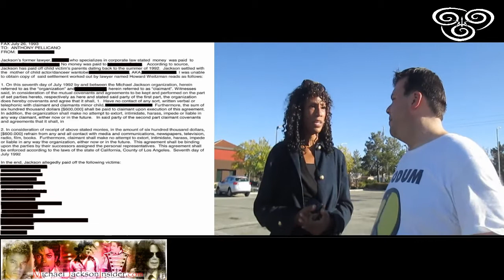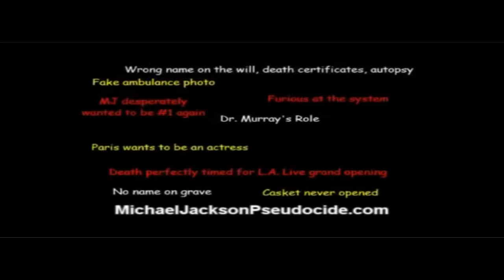Evidence Clues Michael Jackson News Interview With Pearl Jr and Myself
We As in Jason & April get Toghther with PearlJr To Discuss Evidence on Michael Jackson & Peter Panpyt The Investigation Death hoax .I Do Talk A Lot About things in the works happend and things will be happening Pearl is so Awsome, we are on the same page